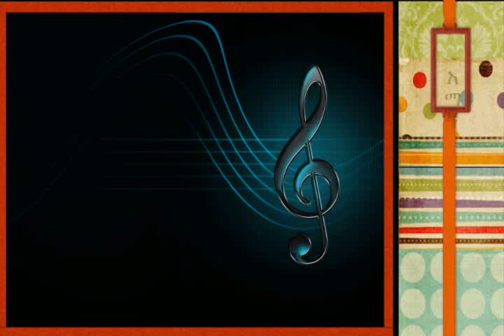Fisehaye Nigusse -Brehan Adey